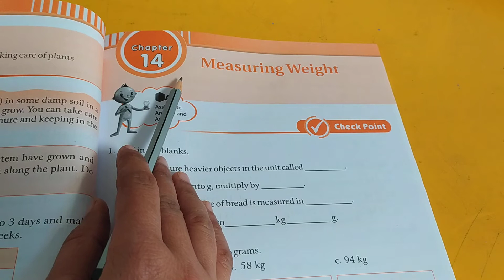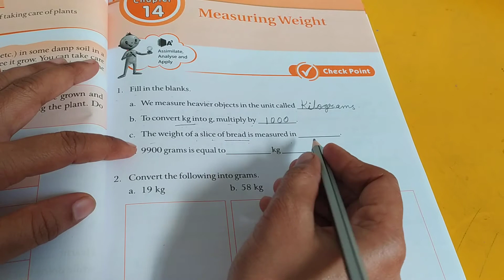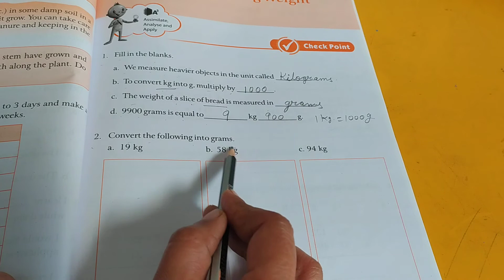Class - III Mathematics ( Part-10 )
Capter-13( Measuring Length ) 14 ( Measuring Weight ) 15 (  Measuring Capacity )